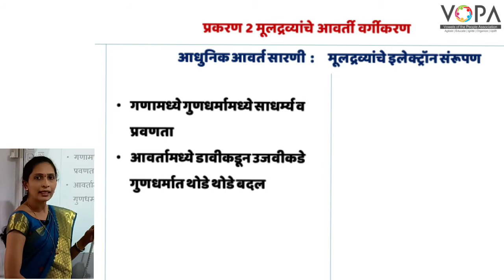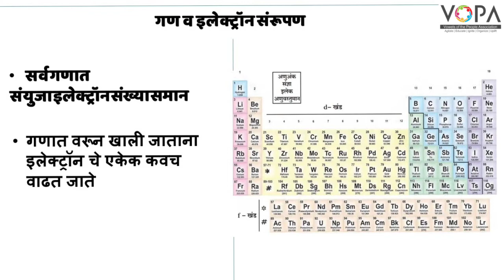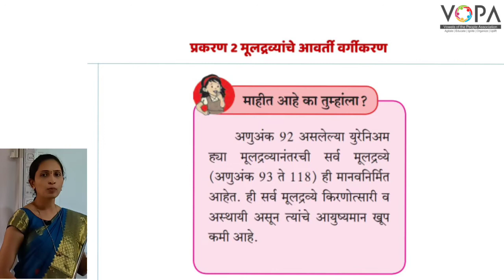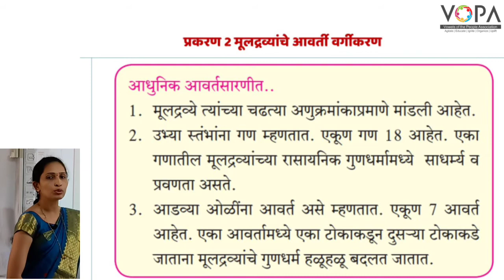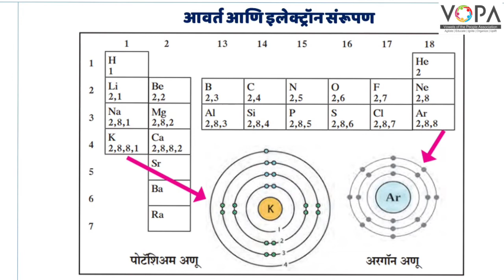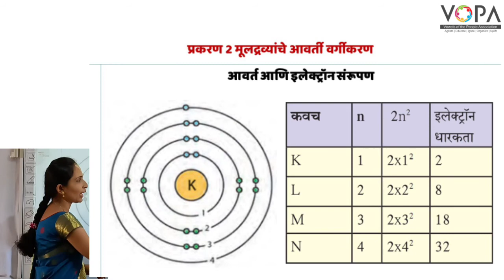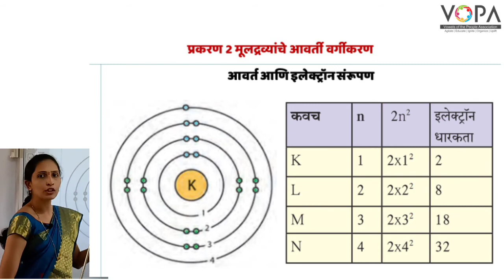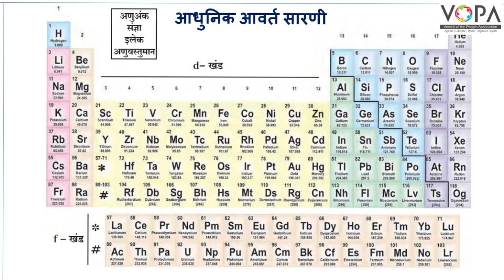१० वी | राष्ट्रीय प्रज्ञा शोध परीक्षा विज्ञान | 2.4 आधुनिक आवर्ती सारणी | V-School